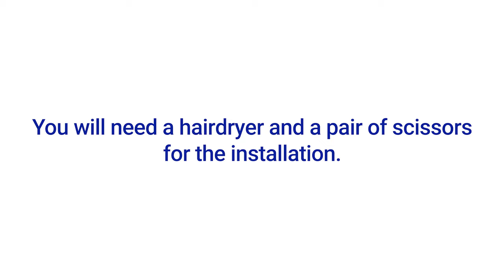Asus ROG Zephyrus G14 Laptop Carbon Fiber Film Skin Protector Installation Video Guide by ArmorSuit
This video is the MilitaryShield Carbon Fiber Film Skin Protector installation instruction for Asus ROG Zephyrus G14 Gaming Laptop (Model: GA-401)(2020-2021)

Other Installation Videos:

How to install Screen Protector for Apple watch/smartwatch / curve edge device